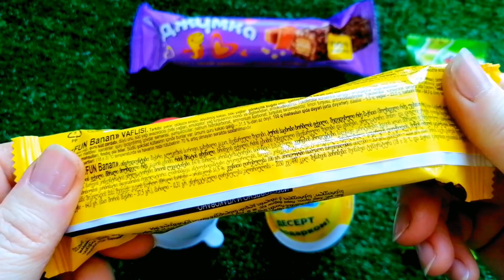New Unpacking Chocolate Bar Fun Banan and Dessert with a gift ASMR | Satisfying video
New video on unpacking sweets.